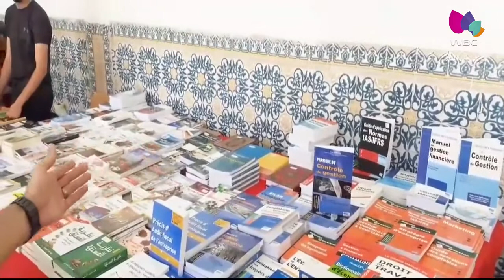الشلف / ثقافة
تنظيم معرض وطني للكتاب في طبعته الأولى بالمركز الثقافي الإسلامي